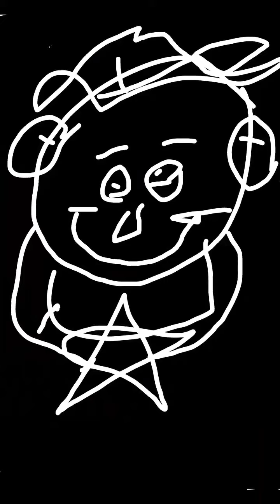creaspey song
like Karo subscrib Karo shere kariyo

🙏🙏🙏🙏🙏🙏🙏🙏🙏🙏🙏Thanks.